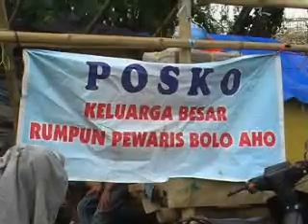BrtKtv 2009-06-17&21 Pemilik Tanah Tetap Bertahan Di Lokasi Tambang.wmv